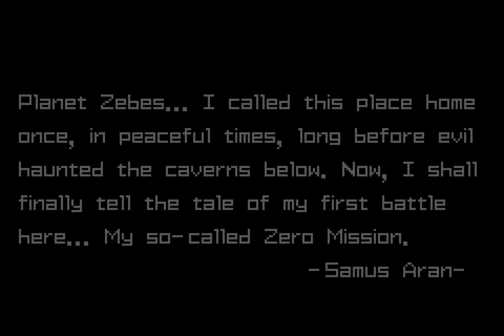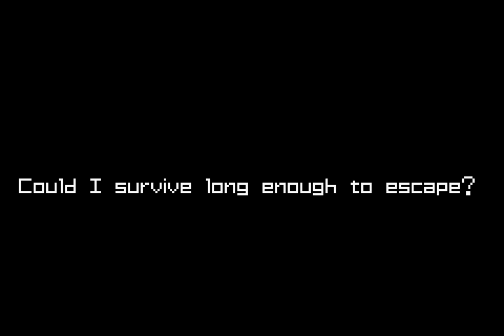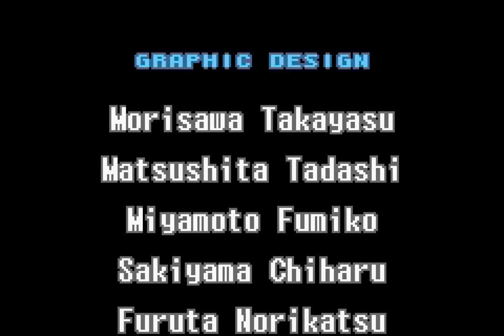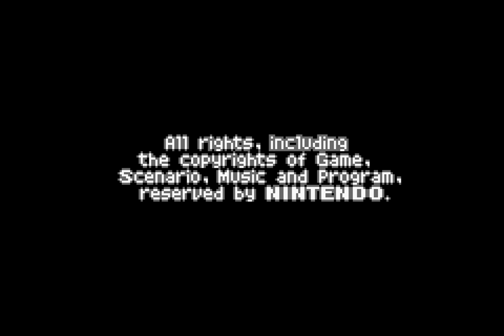1440p HD+ TAS: GBA Metroid: Zero Mission USA "100%" in 1:00:46 28 by Dragonfangs